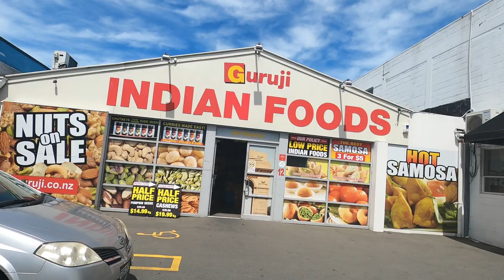Diwali Celebration Vlog